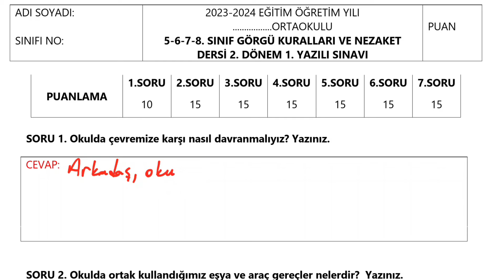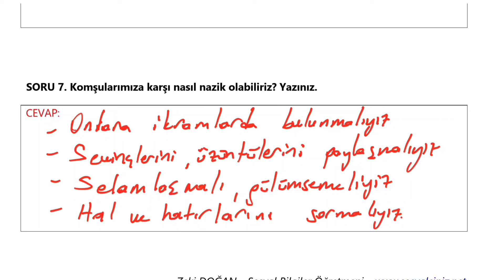7. Sınıf Görgü Kuralları ve Nezaket Dersi 2. Dönem 1. Yazılı Açık Uçlu Soru ve Cevapları 2024 GÜNCEL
7. Sınıf Görgü Kuralları ve Nezaket Dersi 2. Dönem 1. Yazılı Açık Uçlu Soru ve Cevapları 2024 GÜNCEL